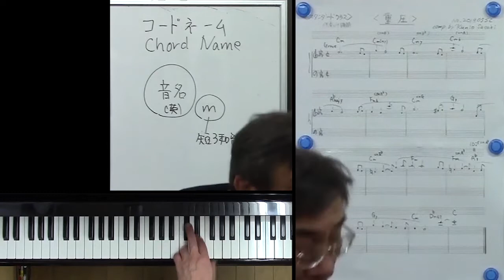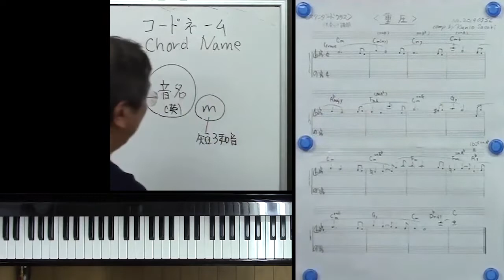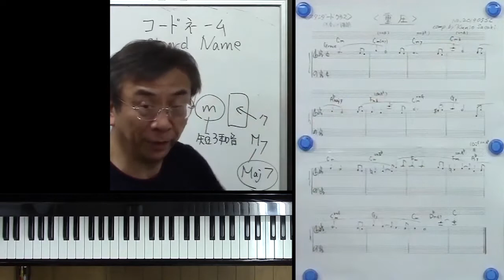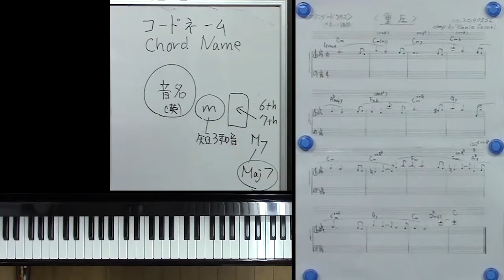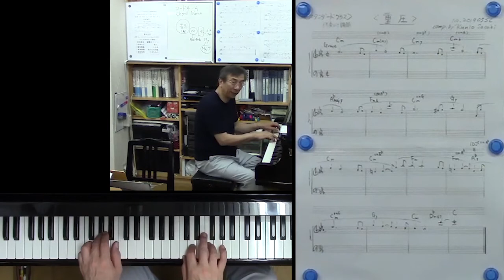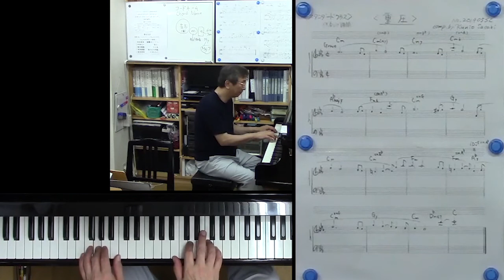【伴奏付け】コードネームの響きを体感せよ！【ソルじぃ】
[ソルじぃ]こと[佐々木邦雄(ささきくにお)]のソルフェージュグループレッスンへようこそ。

このチャンネルでは、音楽の基礎（ソルフェージュ）を楽しくわかりやすく解説しています。
週に2～3本、実際のソルフェージュレッスンから項目を抜粋して公開しています。

今回はケーエスミュージックで毎月2回実施している
「スタンダードクラスミュージックトレーニング」より
”伴奏付け課題”におけるコードネームについて一部抜粋しました。

普段は千葉県船橋市の「ケー・エス・ミュージック」でソルフェージュグループレッスンを始め、作曲・編曲のレッスンを初め、全国各地で講座・アドバイザーなどを行っています。

ピアノ指導者向けの講座や今後オンラインでの配信も開催予定♪

◆佐々木邦雄プロフィール↓

東京芸術大学作曲科卒。ピアノを小学５年、トランペットが中学３年、作曲は高校２年の終わりに正式に習い始め、中学時代に合唱、高校時代はマーチングバンドに没頭する。
その後、音大進学を決意し、作曲は長谷川良夫、北村昭、南弘明、ピアノは石塚静、植木純、谷口明子、山崎冬樹、トランペットは小泉克之、山本武雄の各氏に師事。
大学在学中より各種音楽関係の仕事を手がけるほか、音楽活動を広げ、結婚後、後輩の育成に着手。
現在ケー・エス・ミュージックスクールを主宰し、子供から大人まで、趣味層、受験生、専門家まで幅広い層の方々に対して、音楽の基礎、「ソルフェージュ指導」を中心に、
作曲、理論、伴奏法、楽典、ピアノ演奏、アンサンブルといった内容のレッスンを行っている。
これまでに指導した生徒の数は数百人に上り、その経験を生かした独特の指導ノウハウをもとに、ヤマハのＰＥＮ（ピアノ・エデュケーターズ・ネットワーク）の本部スタッフとして、
約１０年間ソルフェージュ指導法講座を中心に、各種音楽講座を日本全国で行う。その講座回数はすでに３００回を超えている。